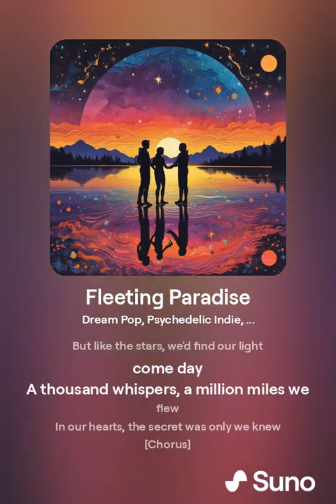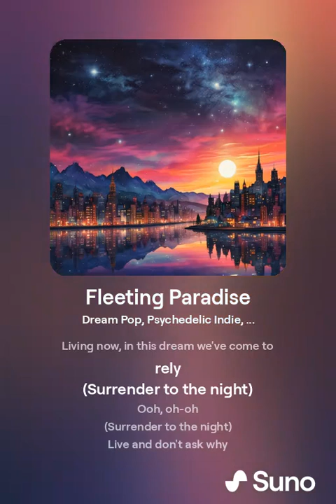"Fleeting Paradise" - Synthia Nova (An AI-Generated Song)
"Fleeting Paradise" by Synthia Nova
[Verse]
Under the haze of summer skies, two souls intertwine
By the lakeside whispering winds, your hand in mine
We held the night like a precious jewel, timeless and bright
In that moment, everything felt eternal and right

We danced with fire in our hearts, on the edge of time
Wrote our story in the stars, tracing every line
In the golden glow of dusk, I caught your gaze
In your eyes, I found warmth and a place to stay

[Chorus]
Hold me close in our fleeting paradise
Let the world fade into the night, our lullaby
Every kiss like the first, every touch a surprise
Living now, in this dream we've come to rely

(Surrender to the night)
Ooh, oh-oh
Live and don't ask why

[Verse]
Running through the city streets, fearless and free
Stopped to watch the world stand still, you and me
Every moment stretched to forever, like a symphony
In the soundtrack of our lives, you were the melody

We knew this summer sun would burn and fade away
But like the stars, we'd find our light come day
A thousand whispers, a million miles we flew
In our hearts, the secret was only we knew

[Bridge]
Opening new chapters every day
Feeling alive in every way
We'll paint the skies with love and pain
A tapestry of giggling rain

Every moment fades, but the love remains
In our souls, the fire never wanes
And if I could, I'd hold this time forever more
In the echoes of our love, we'll soar